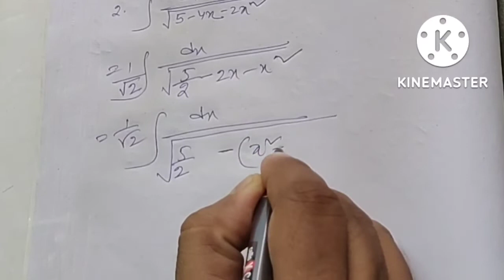পরিবর্ত বা প্রতিস্থাপন পদ্ধতি পার্ট 4//Most Important Questions and answers//HS Suggestions 2023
পরিবর্ত বা প্রতিস্থাপন পদ্ধতি পার্ট 4
most important questions and answers
mathematics suggestions 2023
Hs mathematics suggestion 2023